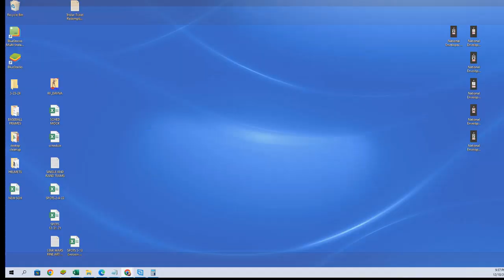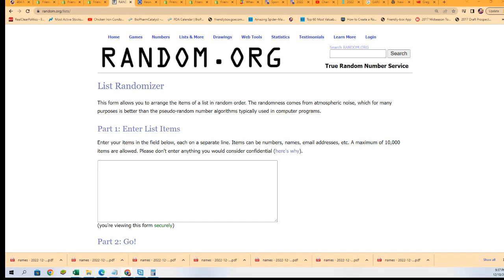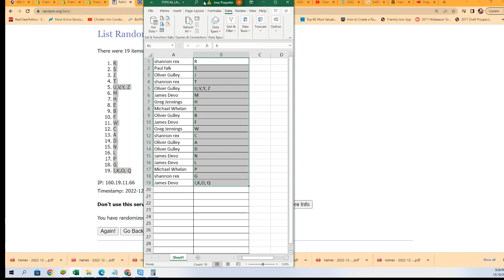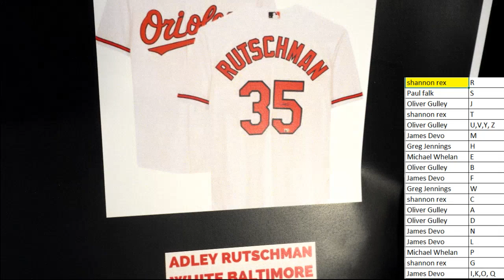FRIENDLYCOLLECTIBLES BLACK FRIDAY CYBER MONDAY BOX ID 22BFCM115